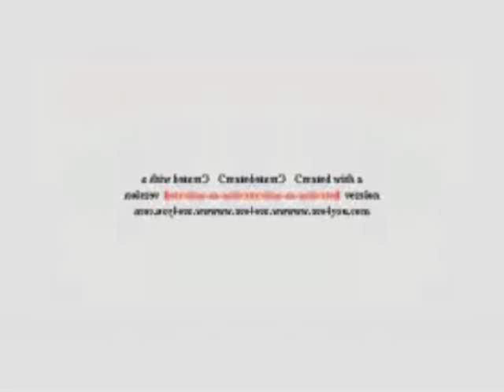Klaskyklaskyklaskyklasky Gummy Bear in G Major 140 Better Betterfully HSL Adjust Version